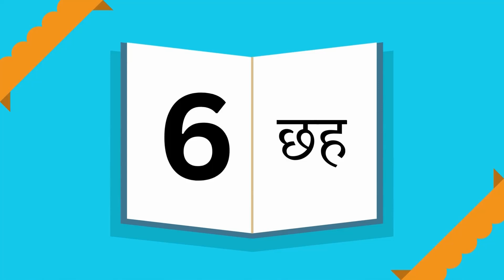गिनती एक से दस तक | Ginti ek se das tak | nursery rhymes | counting in hindi | हिन्दी गिनती 1-10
numbers
1 to 10
children
Numbers Song
 गिनती एक से दस तक
 ginti ek se das tak
 counting in hindi
 hindi me counting
 hindi counting
 हिन्दी गिनती 1 से दस
 1 to 10 counting
 1 se 10 tak ginti hindi mein
 एक से 10 तक की गिनती सीखें
 1 से 10 तक गिनती हिंदी में
 1 se 10 tak ginti sanskrit mein
 1 se 10 tak ginti english mein
 counting songs 1-10
 numbers 1-10
 counting 1-10
 number song 1 to 10
 1-10
 1-10 song
 counting songs for preschool
 counting song
 singing walrus
 number song
 counting songs
 numbers song
counting in hindi
hindi me counting
hindi counting